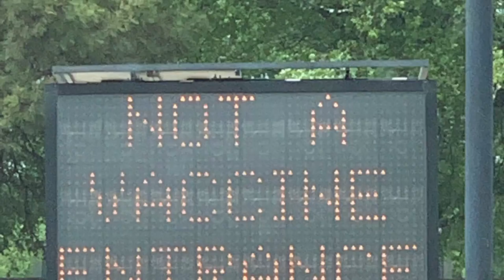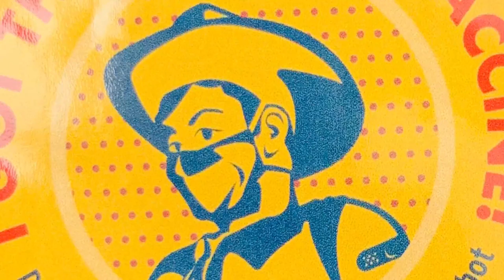1st vaccine shot vlog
So, it's important to me that I show a bit of my life. This is my first vlogging thingy, and i hope you enjoy